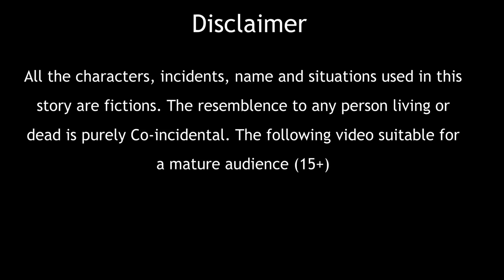भूतिया बाज़ | Bhutiya Baaz | Hindi Kahani | Horror Stories | Bedtime Horror Stories | Bedtime Moral